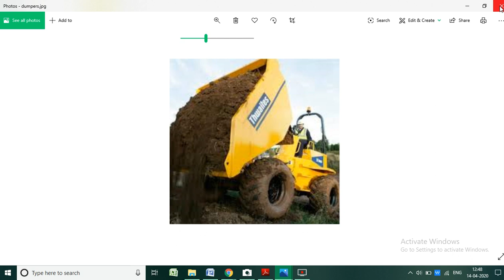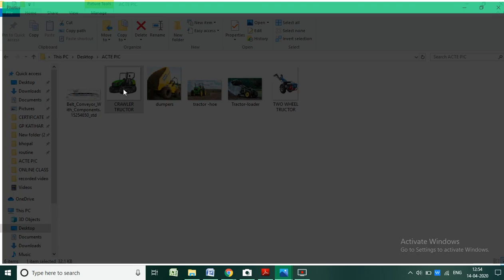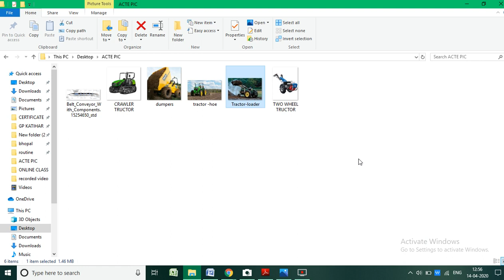A.C.T.E -Unit (4)- Conveying instruments .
This video will give you basic concepts of conveying instruments such as belt conveyors ,dumpers, tractor & truck .